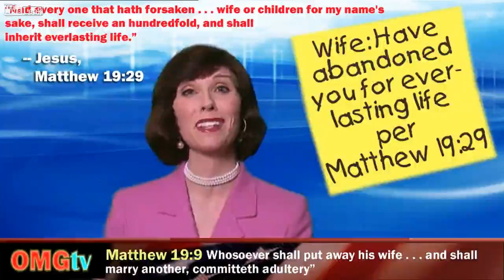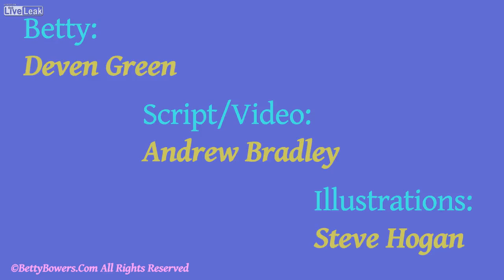Marriage in a nut shell